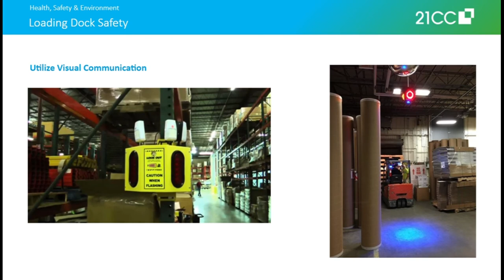Promo Video : Loading Dock Safety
In this module, we will begin by learning why loading docks are one of the most dangerous areas in the warehouse. An effective way of ensuring loading dock safety is to be aware of potential dangers. With this in mind, you will go through common causes of accidents that can occur on loading docks. You will then go through key procedures to be followed to ensure loading dock safety and gain insights on optimizing your loading dock for a smooth and efficient flow of goods.